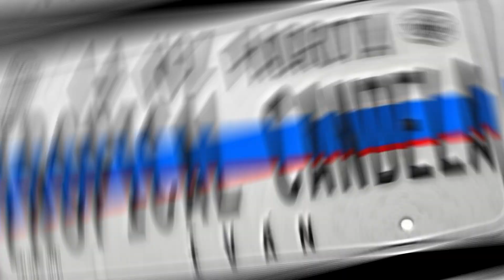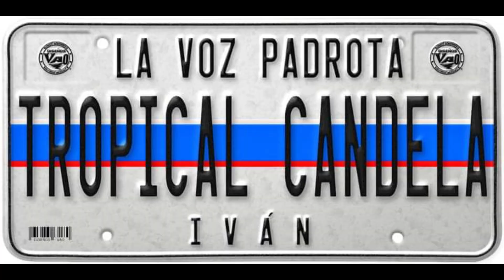🎶🎶🎶PASITO OTAVALEÑO - TROPICAL CANDELA LA VOZ PADROTA DE LOS SONIDOS🎶🎶🎶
❌ SI EL MATERIAL PRESENTADO TE INCOMODA  O INFRINGE CON  DERECHOS DE AUTOR, " NO REPORTES EL CANAL" HÁZMELO SABER Y CON GUSTO ELIMINAMOS EL CONTENIDO.

SUBIENDO LA MUSICA DE TODOS LOS SONIDOS EN VIVO SEAN SONIDEROS GRANDES O PEQUEÑOS TODOS MERECEMOS APOYO
Y TODO AQUEL SONIDO QUE GUSTE INVITARNOS O QUIERA QUE LO VISITEMOS ES BIENVENIDO Y TAMBIEN NOS PUEDE MANDAR SU LOGO Y GRACIAS.
PORQUE SOMOS SONIDEROS EN UNA FIESTA PARTICULAR Y EN UN EVENTO MASIVO

⭐⭐⭐⭐⭐ JC EL NDN⭐⭐⭐⭐⭐

      🎶🎶🎶🎶  COMPARTE  🎶🎶🎶🎶

🎶 Y SOBRE TODO DÉJENME SUS COMENTARIOS PARA MEJORAR ESTE
CANAL Y APORTARLES LO MEJOR DE LA MÚSICA GRABADA

   ⭐🎶🎶🎶🎶🎶🎶  GRACIAS  🎶🎶🎶🎶🎶🎶⭐